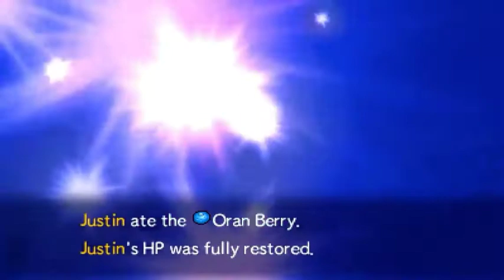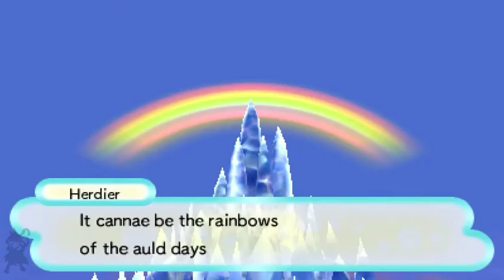Bittercold: Pokemon Mystery Dungeon: Gates of Infinity (original cry)